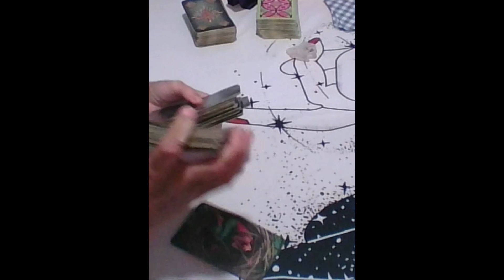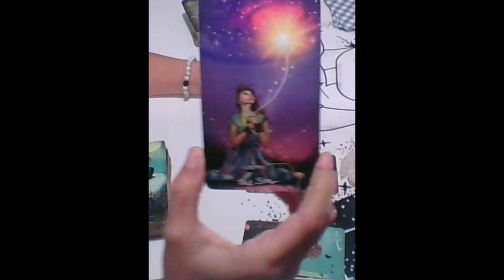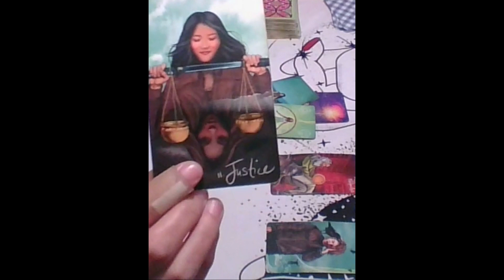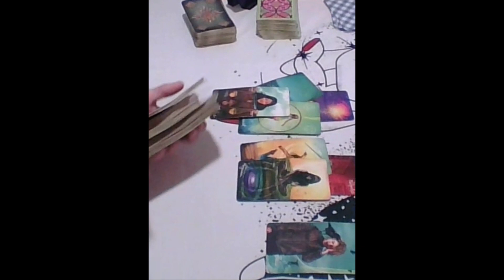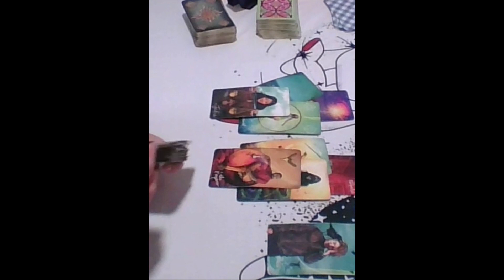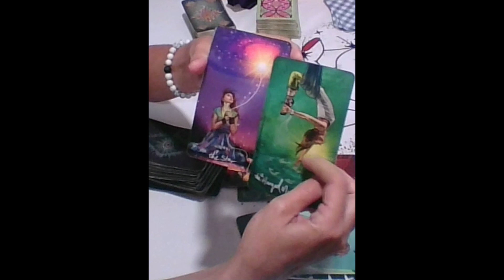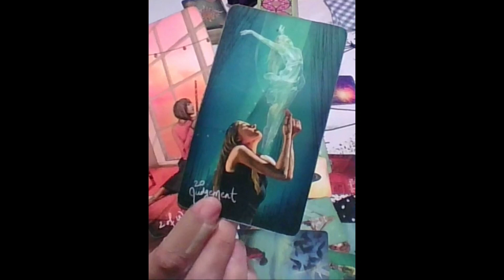Cancer Tarot...About To Make Their Move Soon...Being Stubborn They Do Want This...Immediate Future